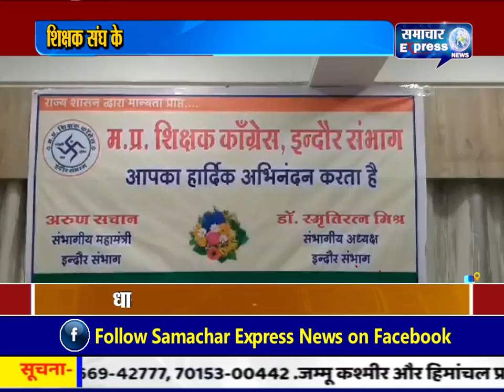धार में शिक्षक संघ के अध्यक्ष ने कहा शिवराज को लगा शिक्षको का श्राप